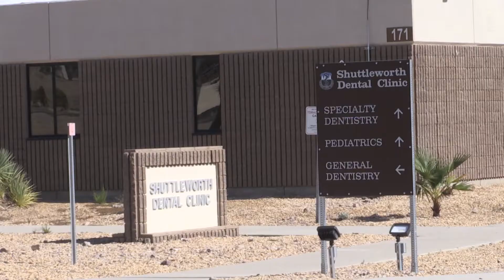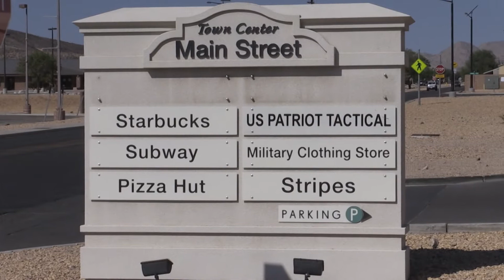Fort Irwin Employment Opportunities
Human Resource Points of Contact